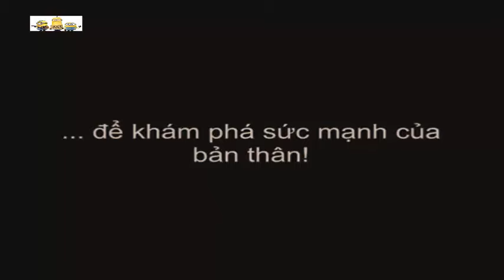Thiên văn học: Phát hiện hành tinh cực hiếm có 3 "Mặt trời"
Đến với hành tinh này, bạn sẽ có cơ hội thưởng thức ánh bình minh và hoàng hôn 3 lần mỗi ngày.
Bạn có cho rằng, vũ trụ bao la tồn tại một hành tinh hư cấu với 2 Mặt trời như hành tinh Tatooine trong Star Wars của tác giả Luke Skywalker?
Nhưng giờ đây, các nhà thiên văn còn phát hiện ra 1 hành tinh với 3 "Mặt trời" cách chúng ta 340 năm ánh sáng từ Trái đất cơ đấy! Và đương nhiên, chúng không giống bất cứ hành tinh nào trên thế giới.